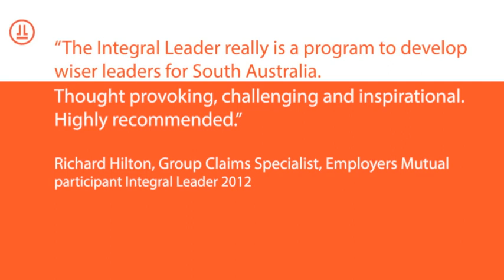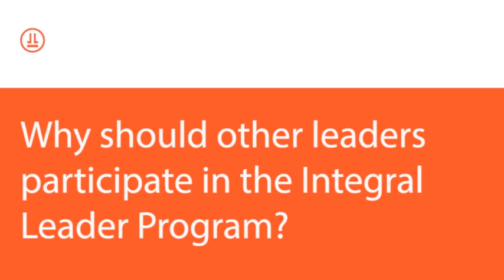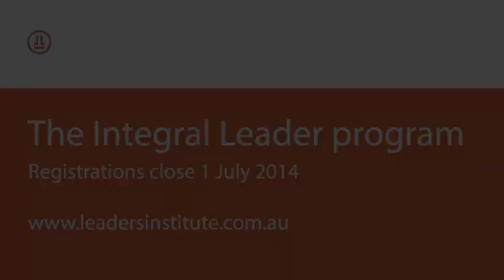The Integral Leader program - Registrations closing soon!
The Integral Leader Program. Connect to your true self, realise your full potential and lead transformational change.

In today's increasingly complex environment, leaders are required to manage unprecedented change. Most of the ways we are taught to think, reason and understand do not equip us well enough to make the required decisions that confront us daily. The Integral Leader program is dedicated to preparing you for the leadership demands of contemporary times, helping you to navigate the delicate balance between short term profitability, personal values and the long-term common good.

The program runs between the 21st of July until the 1st of December, covering 7 Modules in 10.5 days.